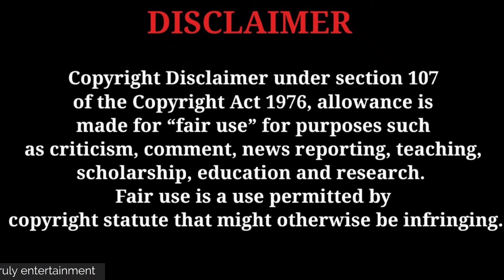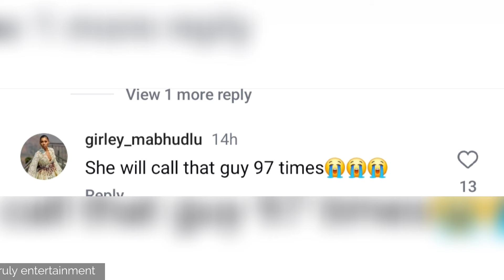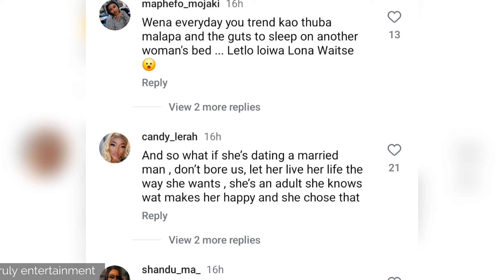Mihlali Ndamase responds to the dating Venda married man allegations ziyaphenduka